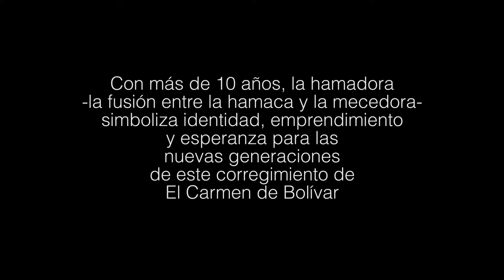Renacer productivo en El Salado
🌴En los Montes de María Bolívar, hay varios emprendimientos que aportan al renacer de una población trabajadora y solidaria y que apoyamos con nuestro ProgramaAPV. Uno de ellos es la Asociación de Soldadores de El Salado, que elabora la increíble 𝑯𝒂𝒎𝒂𝒅𝒐𝒓𝒂 o hamaca salaera, una exquisita fusión entre hamaca y mecedora.